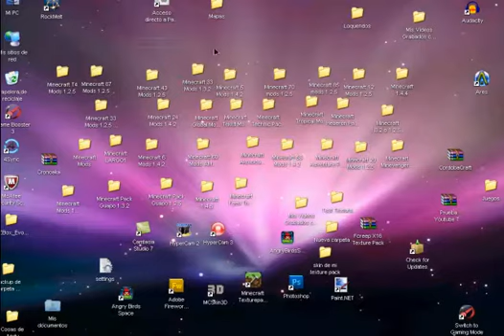¿Porque No Subo Videos?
Asi que eso